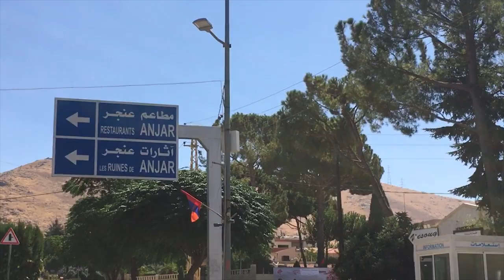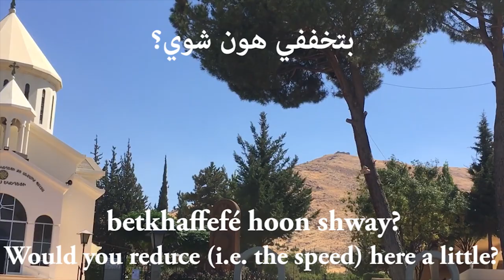LEBANESE ARABIC VLOG-LESSON FROM ANJAR: LEARN A POPULAR EXPRESSION : SAY I DON'T UNDERSTAND ANYTHING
IN THIS SHORT SPOKEN LEBANESE ARABIC (LEVANTINE DIALECT) VLOG-LESSON, YOU WILL LEARN A POPULAR LEBANESE ARABIC EXPRESSION: METL EL ATRASH BEL-ZAFFE: LIKE A DEAF IN A WEDDING DANCE!

THIS IS A LESSON RECORDED IN ANJAR, A TOWN IN THE BEKAA VALLEY PREDOMINANTLY POPULATED BY ARMENIANS. IT IS ALSO FAMOUS FOR ITS CROP FIELDS.